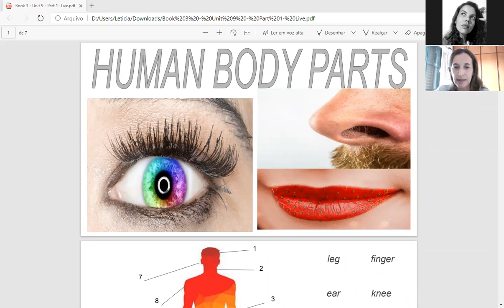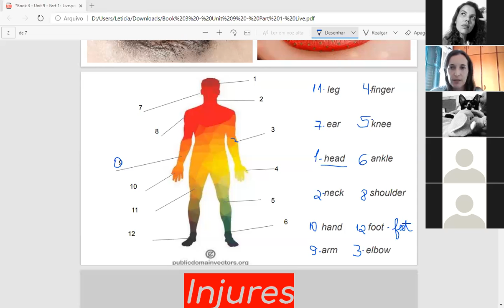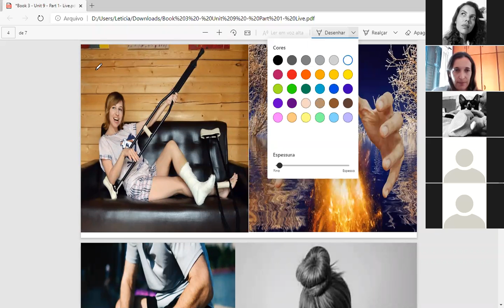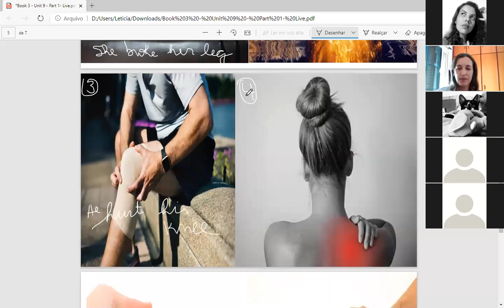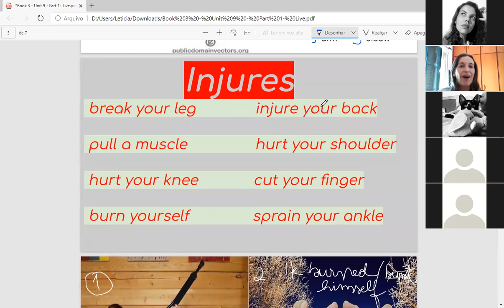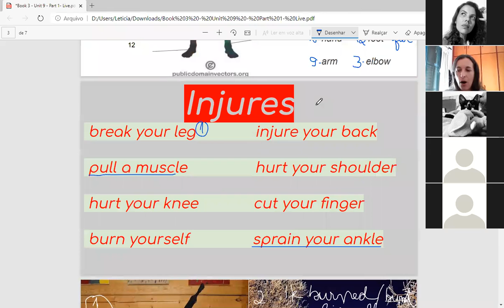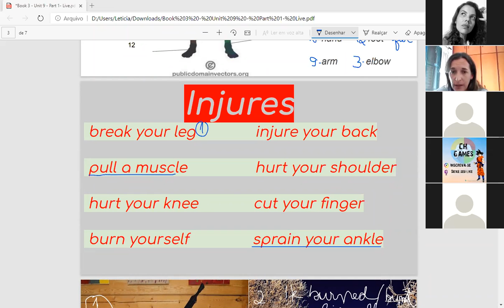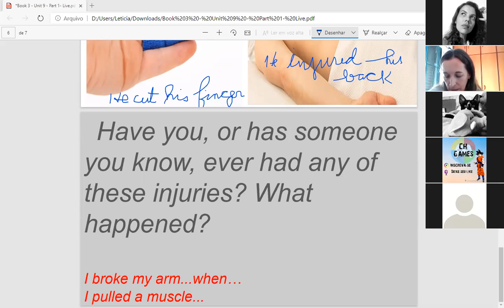Book 3 class - November 17th